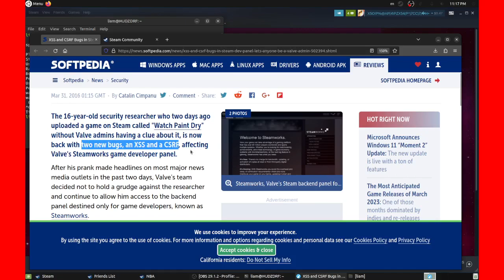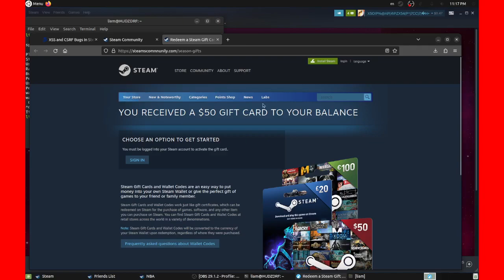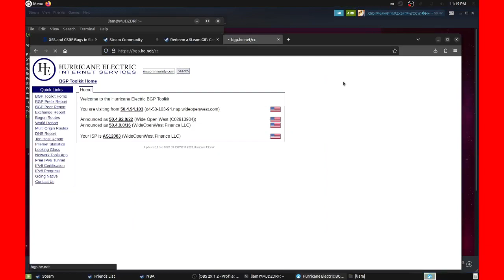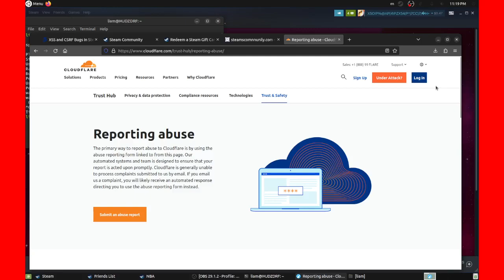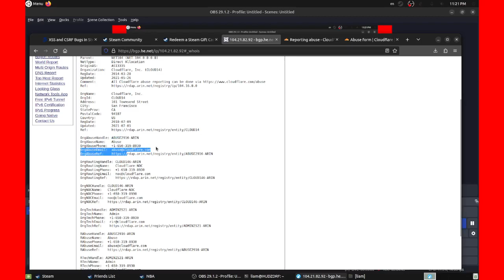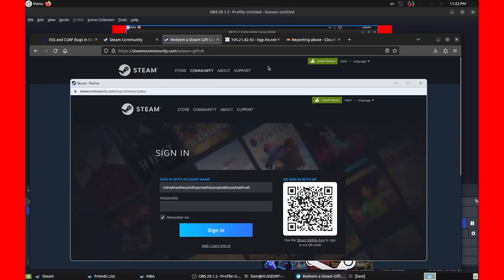Modern Steam Phishing Trick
On computers other than my own, this is disturbingly realistic